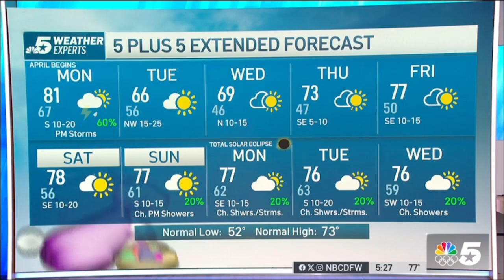KXAS | NBC 5 News at 5pm - Weekend Open and Close - March 31, 2024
Newscast hosted by Vince Sims.
(Katy Blakey is off)